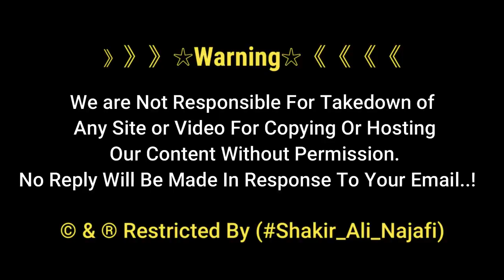Hazrat Ali as K Harram Me Jashan K Khubsurat Manazir | Eid E Ghadeer Jashan | Najaf Ashraf Iraq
Holy Shrine of Ameer Al Momineen Maula Ali (AS) Decorated with Flowers & Banners for Greatest Eid [Eid-E-Ghadeer]

》》》》》》☆Warning☆《《《《《《